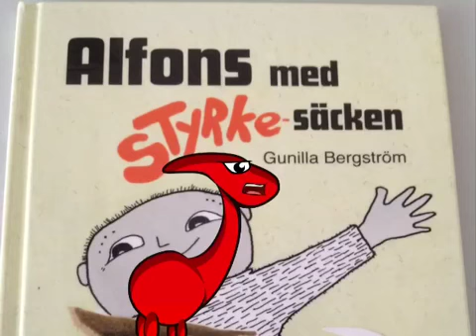Alfons men styrke-säcken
Bokrecension